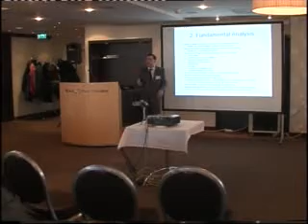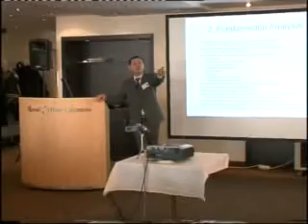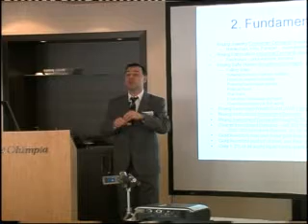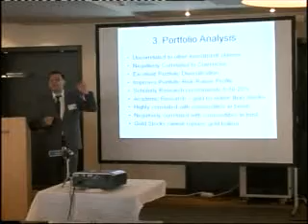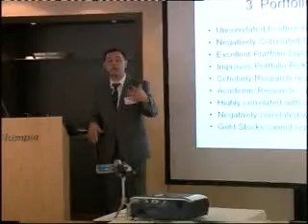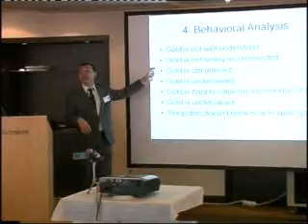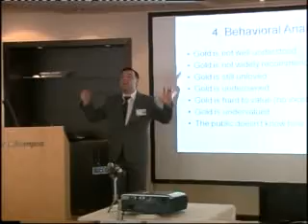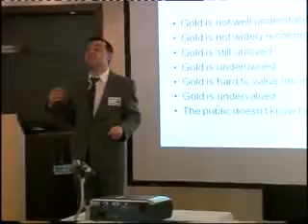Krassimir Petrov "Investment Analysis of Gold" (part 2)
Investment Gold Seminar in Tallinn

Tavid